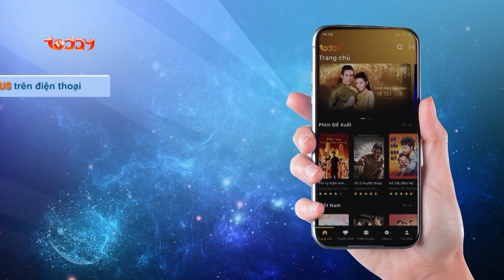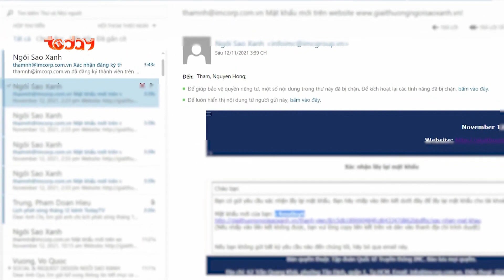BÌNH CHỌN NGAY CHO CHÀNG THƠ AVIN LU NHA MỌI NGƯỜI ƠI!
Avin Lu được biết đến là một chàng ca sĩ tiềm năng bước ra từ chương trình Giọng Hát Việt 2018. Gần đây, Avin Lu được nhắc đến nhiều khi bén duyên với dự án phim điện ảnh Em Và Trịnh.
Với chất nghệ sĩ, lãng tử sẵn có, Avin Lu đã tìm được cho mình cơ hội hóa thân vào huyền thoại âm nhạc Việt Nam – Nhạc sĩ Trịnh Công Sơn. Vai diễn nhận được nhiều đánh giá tích cực từ khán giả bởi những nét diễn chân thật, thành công hóa thân vào chàng trai Trịnh Công Sơn lúc trẻ, tràn đầy sức sống và nhiệt huyết với tình yêu.
📲Nếu yêu quý chàng thơ Avin Lu, hãy bình chọn ngay cho anh ấy theo các cách thức sau nhé:
▪ 𝗖𝗮́𝗰𝗵 𝟮: Tổng đài tin nhắn 8279 (1 tin nhắn = 3 lượt bình chọn trên website)
▪ 𝗖𝗮́𝗰𝗵 𝟯: Thông qua việc tải ứng dụng xem phim trực tuyến Today Plus (1 lần cài đặt thành công và gửi tin nhắn hợp lệ = 50 lượt bình chọn trên website)
🎊Cổng bình chọn sẽ chính thức đóng lại vào lúc 15:00 ngày 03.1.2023